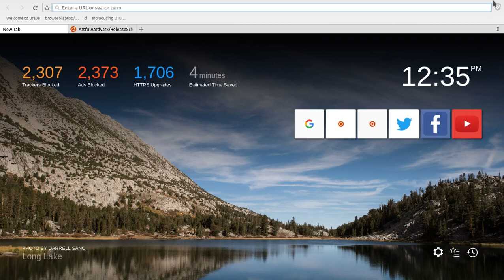Will You Upgrade To Ubuntu 17.10?